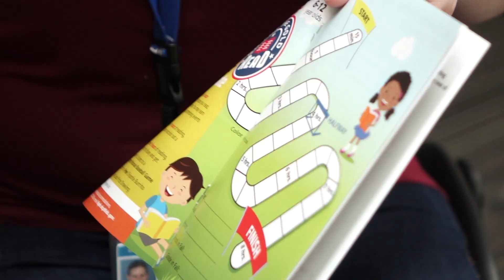WHUTtv In The Community - Anacostia Library - @DCPL Summer Reading Kickoff